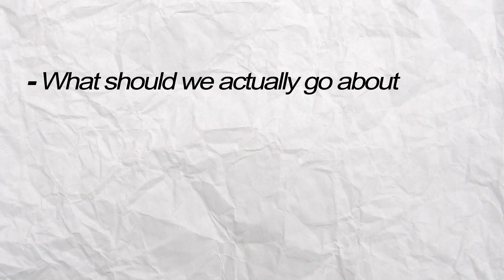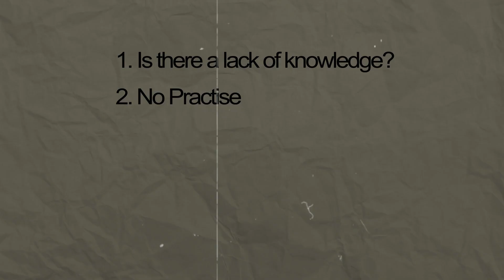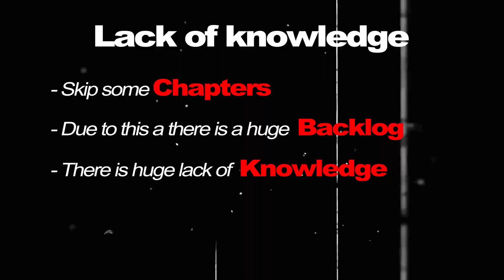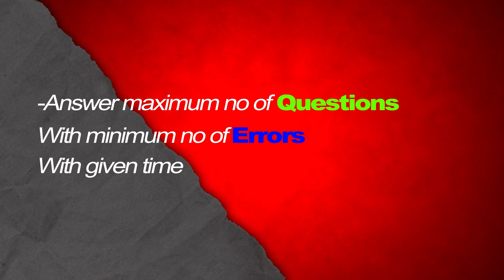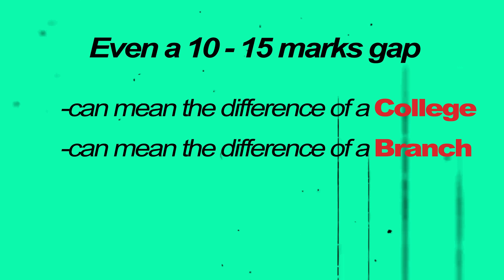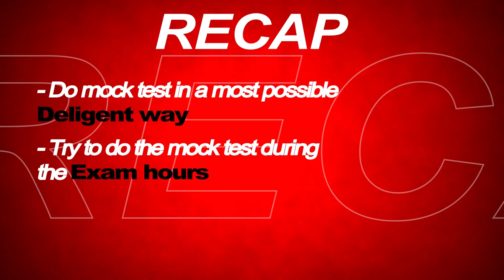BOOST Your BITSAT Score in 10 Days!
The Last 10 days for BITSAT is not for the light hearted students, This video is for the people who want to get into the gates of the BITS campuses.

Trial Session on rotational mechanics taken by BITSAT Topper

0:00 Intro
0:32 Way to attempt mocks
1:49 Where to do mocks?
2:24 Analysis of the mock tests
3:33 Types of Mistakes
6:24 Impact of small differences
7:25 Recap of important points